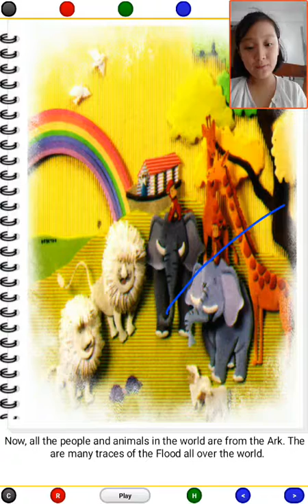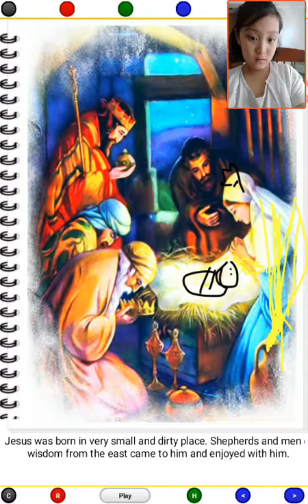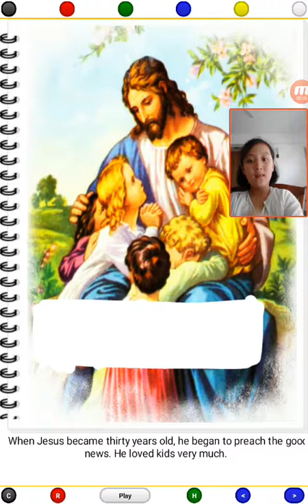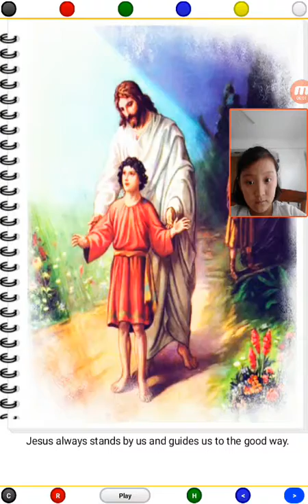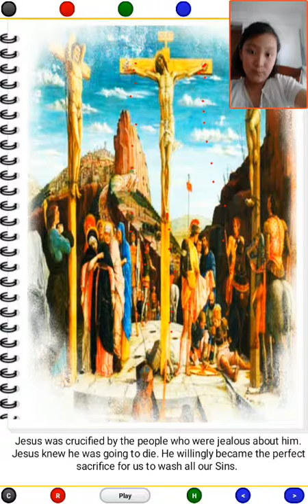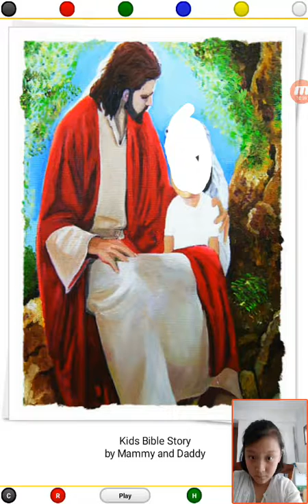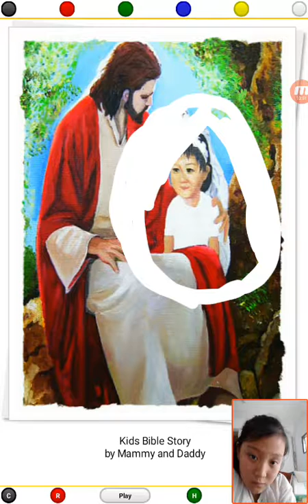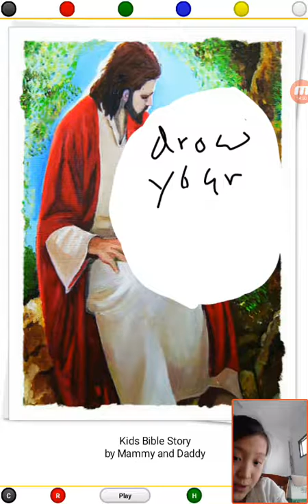‹Kids›Grace：Wonderful Bible Story‹성경이야기›– Kids Bible Story by Mammy and Daddy, Part 2